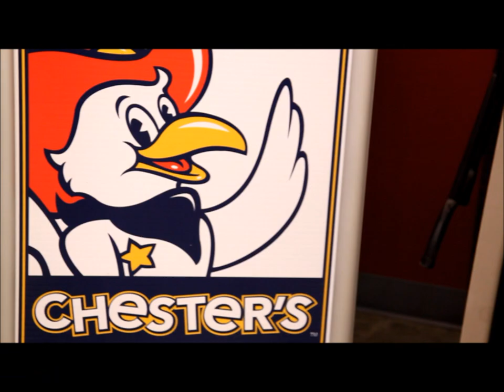Chesters Crew - Roeder Man (Official Music Video)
Len & Jo's Records